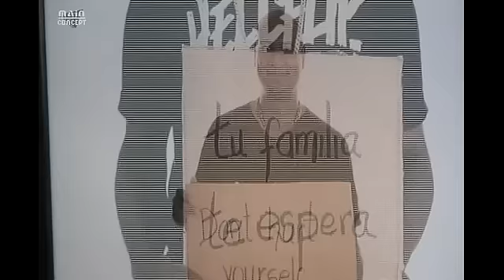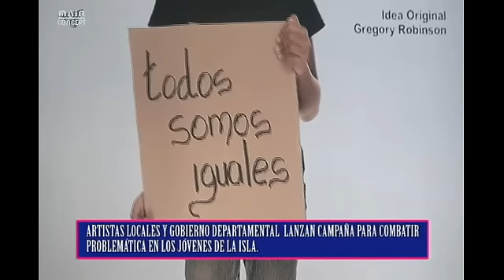RES NOTICIERO 19122012